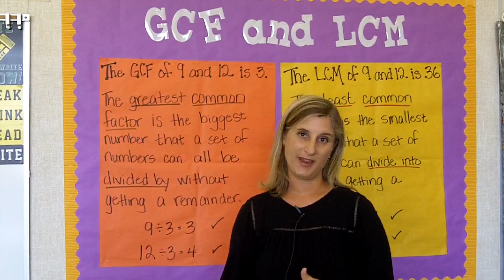Let's Go Learn - Student Success Case Study - Sussman Middle School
Through adaptive, online assessment and differentiated supplemental instruction, Let’s Go Learn helps educators utilize technology to ensure the academic success of all their students.
Let's Go Learn can make individual student assessment or widespread universal diagnosis possible with products that are easy to use and scalable to entire schools or districts, using your existing computer labs and classroom installations. Let's Go Learn provides the opportunity for districts to implement a web-based, diagnostic platform, while allowing teachers to meet the instructional needs of each individual student.